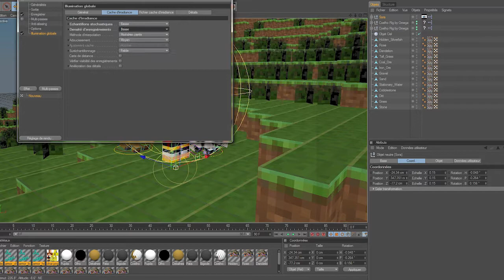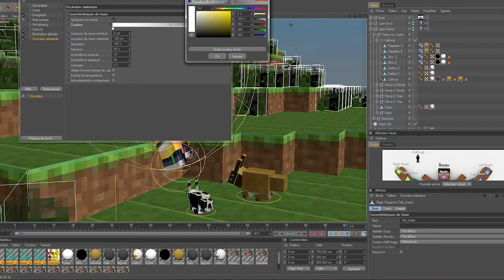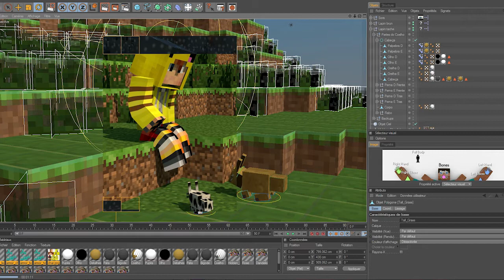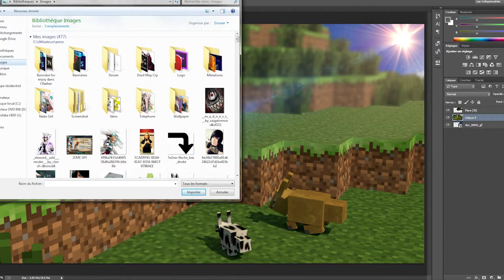[Speed Art] Pets Hunnack - YUGO LE LAPIN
Voici le 4éme Speed Art , il a mis du temps a venir mais j'avais pas d'inspi xD

Note a moi-même : Ne pas tenter de faire des flous apres 5 mois d'inactivité sur les Speed Art xD